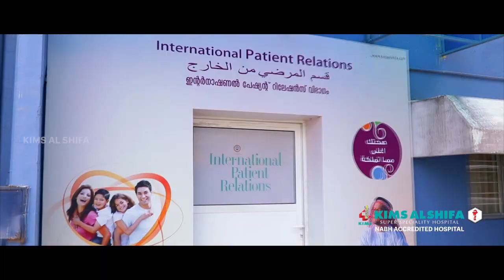whaterair boat | ഇനി വെള്ളത്തിൽ പറ പറക്കാം പുതിയ| കണ്ടുപിടുത്തവുമായി മലപ്പുറം എടപ്പാൾ സ്വദേശി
# boat neck,
boat ad song,
boat ad,
boat advertisement,
boat advertisement music,
boat ad song hardik pandya,
boat advertisement song,
boat ad music,
boat adventure bar 1200,
a boat goes 30 km upstream and 44 km downstream in 10 hours,#
a boat drawing,
boat party pal 60,
boat pose,
boat power bank unboxing,
boat power bank 20000mah,
boat partypal 60 20 w bluetooth party speaker,#
boat project,
k p boateng,
mary p boat,
k p boateng goal,
master p boat,
k p boateng song,
k p boateng barcelona,
charlie p boat,
k.p boateng skills,
boat quiz,
bose quiz amazon,
boat quiz in amazon,
boat questions,
boat quiz time,
boat quay,
boat speakers,
boat stone 650,
s boats ww2,
s boat restoration plymouth,
build s boat for treasure,
build s boat,
tesla model s boat,
g&s boats,
living on s boat,
boat tws,
boat true wireless earbuds,
boat tws 441,
boat trailer,
boat type c cable,
boat toys,
boat tws earbuds,
boat theme song,
t boat beat,
p t boats ww2,
marty t boat,
p t boats,
gili t boat party,
b o t boat,
nas-t boat,
army t boat,
boat unboxing,
boat usb cable,
oat x3 airpods,
boat x1,
boat x3,
boat x kiara advani,
boat x sunburn,
boat x412 review,
boat x shikhar dhawan,
boat x headphones,
x boat 730,
x boat sailing,
xboats,
x boat toslon,
messi x boateng,#
line x boat,
spacex boat,
treasure x boat,
boat youtube,
boat yoga,
boat yoga pose,
boat yard,
boat yacht,
boat yet,
boat yathra,
boat yamaha engine,
messi y boateng,
d i y boat,
curren$y boats and hoes,
curren$y boat,
y not boat,
goretzka y boateng,
vidal y boateng,
boateng y hummels,
boatz,
boat gaming,
boatzmadelt,
boat zone,
boatsy,
boatz carina,
boatz it was only the radio,
z boat 1800,
jay z boat,
mini z boat,
alpha z boat,
seavee z boat,
dayz boat,
nitro z boats,
z drive tug boat,
boat 0-60,
boat 007,
trash boat 018,
007 boat chase,
yakuza 0 boat theme,
$5 000 boat,#
edict by boat tws 01,
00fant paddle boat,
yakuza 0 boat,
hawaii five 0 boat,
yakuza 0 boat song,
boat 131,
boat 103,
boat 1500,
boat 131 airdopes,
boat 103 wireless earphones review,
boat 131 unboxing,
boat 171,
boat 103 earphones review,
1$ boat vs 10000$ boat,
formula 1 boat racing,
far cry 1 boat,
cigarette 1 boat,
mach 1 boat,
madagascar 1 boat scene,
uncharted 1 boat scene,
mafia 1 boat mission,
boat 235v2,
boat 235v2 fast charging bluetooth headset,
boat 242,
boat 255 pro,
boat 242 earphones,
boat 225,
boat 255,
boat 255f pro,
2 boats crash,
2 boats collide,
2 boats collide welland canal,
2 boat wakesurfing,
2 boats sink on columbia river,
2 boat jet ski jump,
2 boat batteries,
2 boats collide welland,
boat 335,
boat 381,
boat 3100d,
boat 335 unboxing,
boat 311v2,
boat 335 vs oneplus z,
boat 381 vs 441,
boat 335 review,
3 boats down from the candy,
uncharted 3 boat level,
shrek 3 boat scene,
gta 3 boat mission,
uncharted 3 boat boss,
dhoom 3 boat scene,
mafia 3 boat mission,
fortnite season 3 boat,
boat 441,
boat 450,
boat 402,
boat 441 pro,
boat 450 headphones,
boat 400,
boat 400 vs 450,
boat 431,
4 boats,
4 boats sink in texas,
4 boats sink,
4 boats sank,
4 boats sunk during ‘trump boat parade’ in texas,
4 boats sunk during trump parade,
4 boats sunk during disastrous trump parade in texas,
4 boats sink at lake travis,
boat 510,
boat 550,
boat 560,
boat 550 headphones,
boat 501,
boat 511v2,
boat 510 headphones unboxing,
boat 560 headphones,
5 boats,
5 boating knots,
5 boat location in pubg,
5 boats sail away,
5 boats sink in texas,
5 boats sank,
5 boats sunk during trump rally,
excursion 5 boat,
boat 600,
boat 611,
boat 631,
boat 650,
boat 610,
boat 611 airdopes,
boat 600 unboxing,
boat 600 vs 510,
gta 6 boats,
mark 6 boat,
yakuza 6 boat,
inline 6 boat,
pilot 6 boat,
site 6 boat launch,
bloons td 6 boat,
inline 6 boat engine,
boat 700,
boat 715 anc,
boat 700 bluetooth speaker,
boat 717anc,
boat 700 headphones,
boat 715,
boat 711,
boat 700 vs 650,
7 boats at craggy cliffs,
7 boat crash,
7 boat motor,
7 boats minecraft needs to add,
7 boat engines,
resident evil 7 boathouse,
kilimanjaro 7 boat,
triple 7 boat motor,
boat 80 watt soundbar,
boat 80w soundbar,
boat 80w soundbar review,
boat 80 watt soundbar sound test,
boat 800,
boat 800 headphones,
boat 831,
boat 80w soundbar telugu,
8 boat leap,
8-boat star coins,
figure 8 boat racing,
week 8 boat challenge,
fortnite week 8 boat,
kate plus 8 boat,
rowing 8 boat,
gopro hero 8 boat,
boat 900,
boat 900 headphones pubg,
boat 900 wired headphones,
boat 900 vs boat 400,
boat 900 wireless,
boat 900 headphones review tamil,
boat 900 headphones sound test,
boat 900 vs sony 310ap,
9 boating mistakes,
purecast 9 boat,
cloud 9 boat,
miss america 9 boat,
falcon 9 boat landing,
livingston 9' boat,
sea eagle 9 boat,
cloud 9 boat show